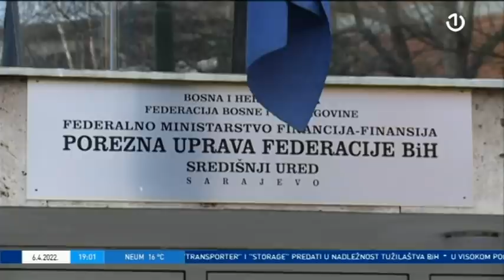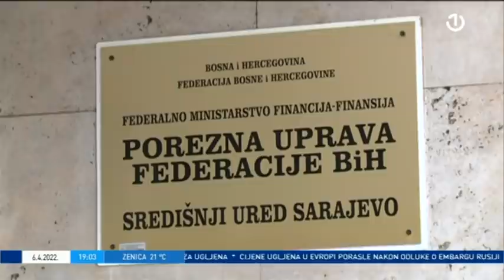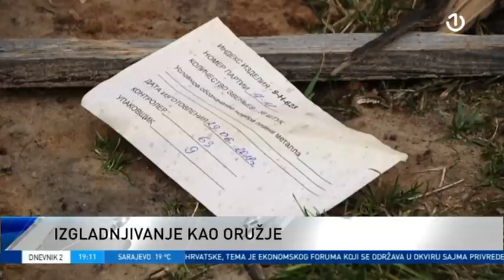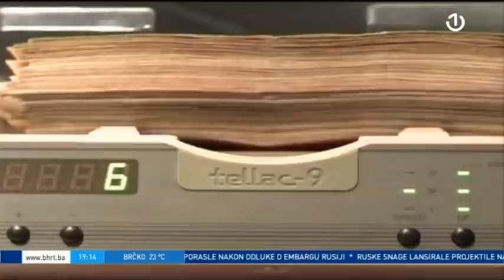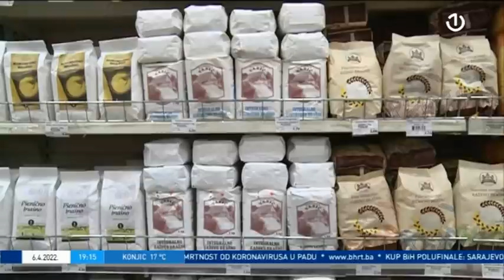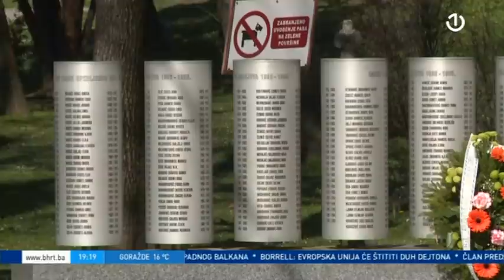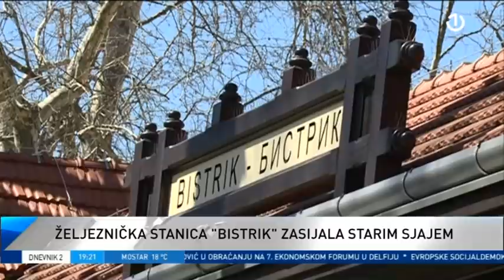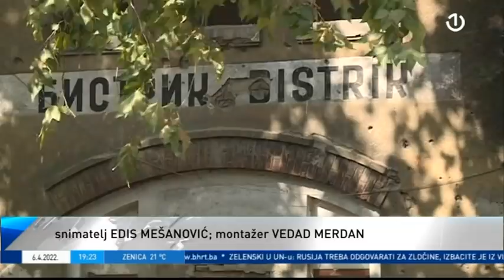Dnevnik 2 - 06.04.2022.